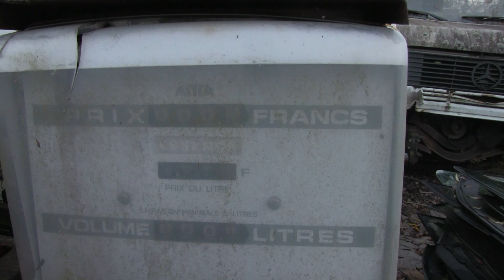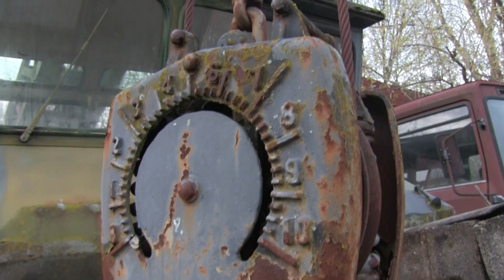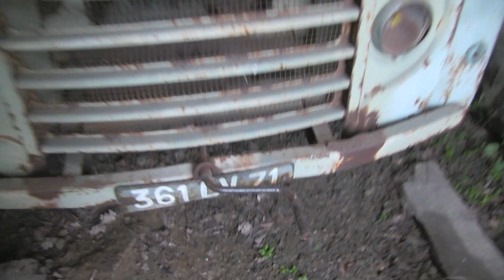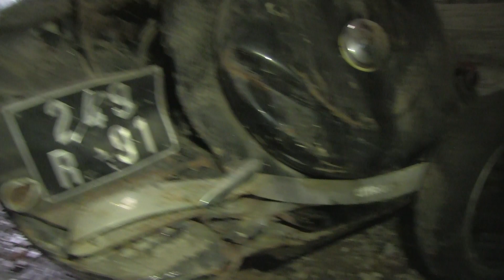ZELDZAME AUTO'S GEVONDEN OP EEN VERLATEN AUTOKERKHOF!! Afl 3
In deze video zien jullie hoe we een autokerkhof bezoeken vol met zeldzame auto's. Tijdens het bezoeken van deze locatie komen we de vetste auto's tegen.

⚠ Zakelijke samenwerking?